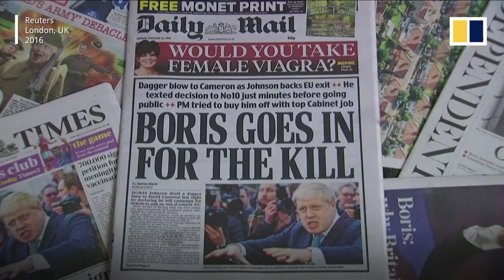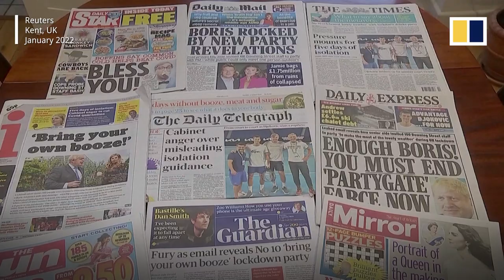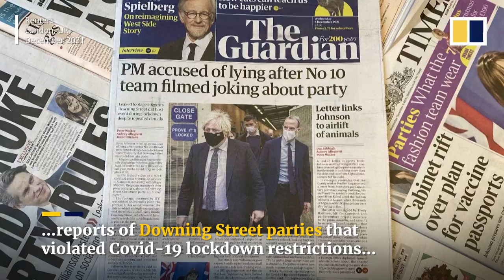Boris Johnson’s rise to power and what led to his downfall as UK prime minister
Boris Johnson resigned as British prime minister on July 7, 2022, after he was abandoned by ministers and his Conservative Party lawmakers, who said he was no longer fit to govern. Johnson battled to keep his job for days, but had been deserted by most of his allies after a series of scandals broke their willingness to support him. The Conservatives will now have to elect a new leader, a process that could take about two months.